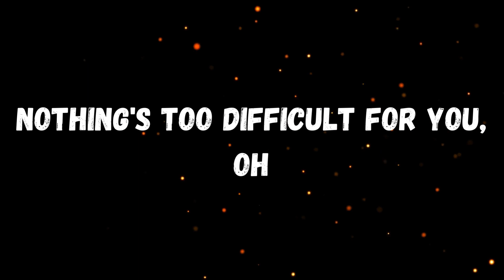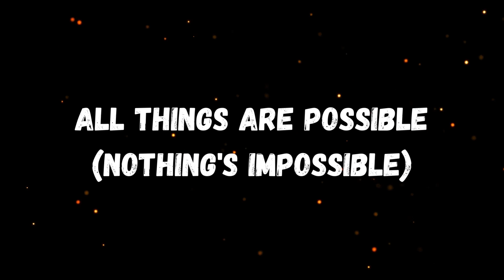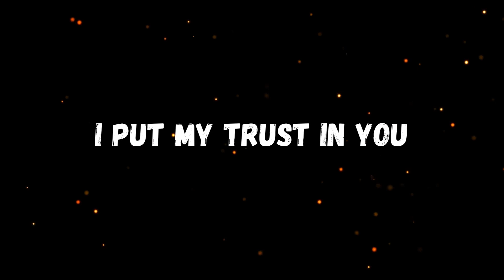Jeremy Layug - God of the Impossible (Official Instrumental w/ Backing Vocals)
God of the Impossible • Jeremy Layug

God of the Impossible

Background Vocals: Sheena Lee Palad
Sound Engineer: Johann Enriquez
Composer: Jeremy Layug
Composer: Felson Palad
Video: Mariel Layug